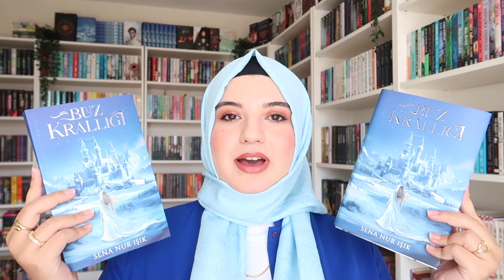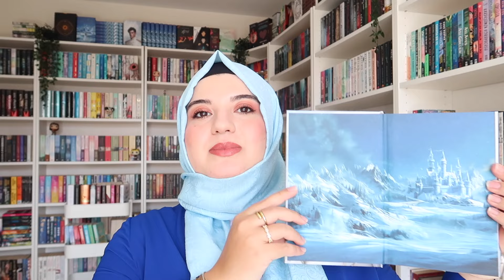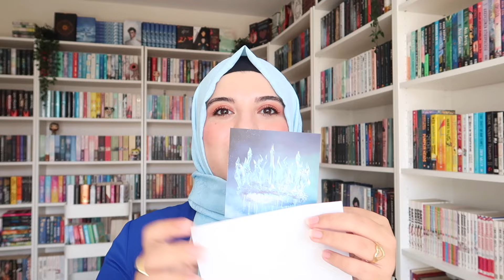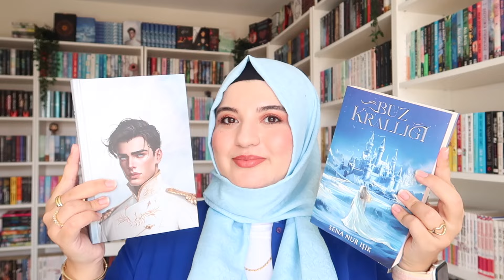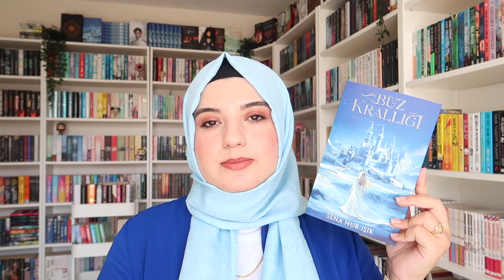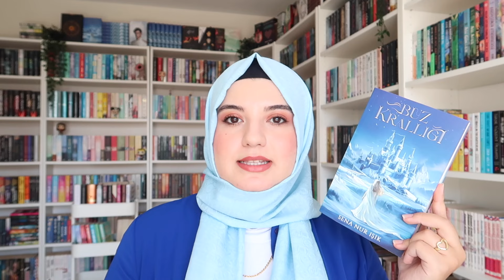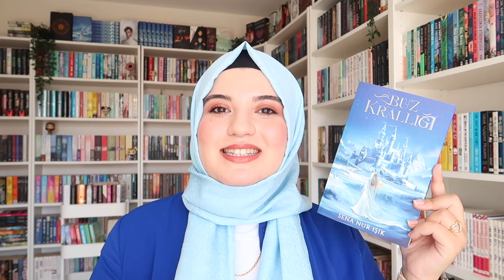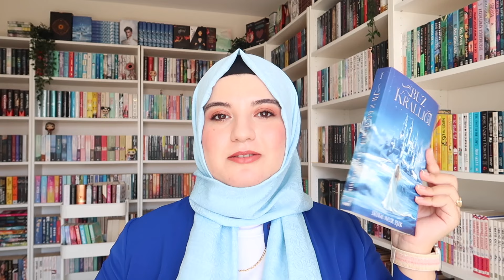BUZ KRALLIĞI 🧊👑 Detaylı İnceleme ve Konusu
Herkese iyi seyirler dilerim.